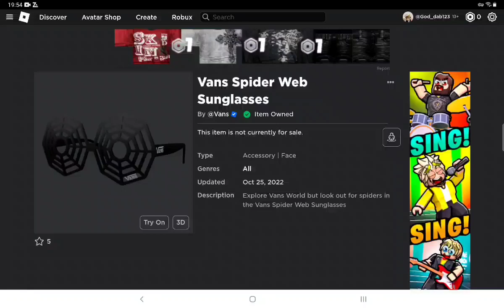[EVENT] How to get Vans Spider Web Sunglasses & Vans Pumpkin Head in Vans World! (Roblox)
How to get Vans Spider Web Sunglasses & Vans Pumpkin Head in Vans World!

♧LINK GAME

~LINK MUSIC